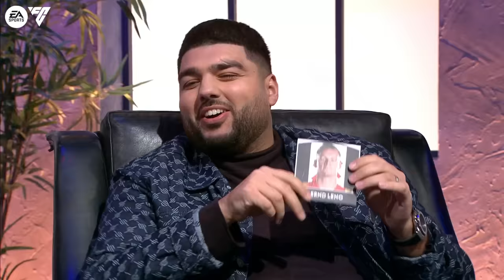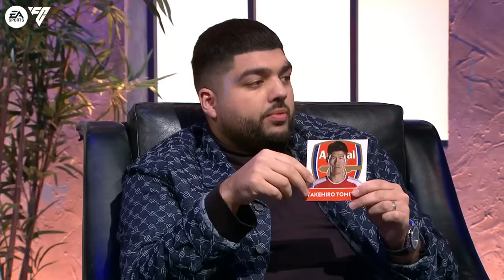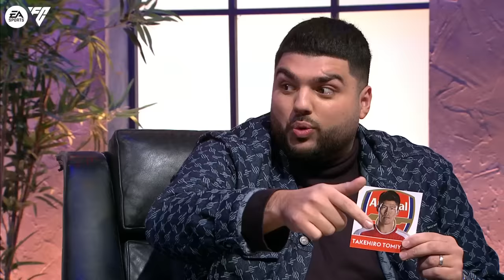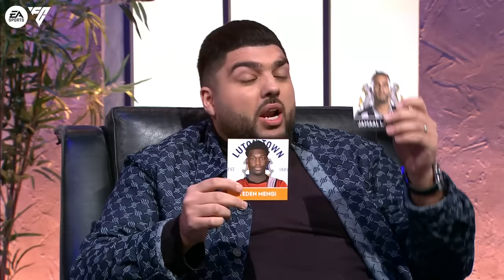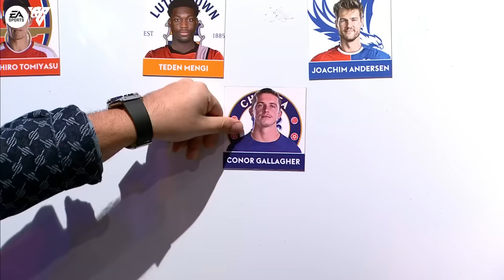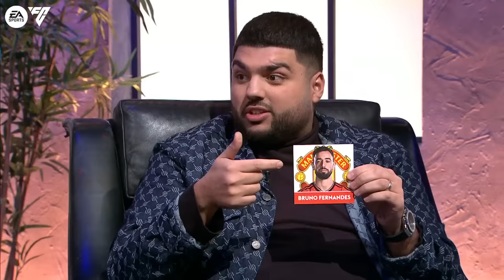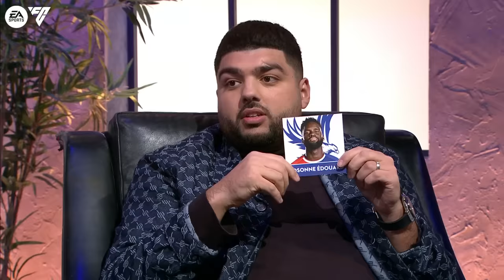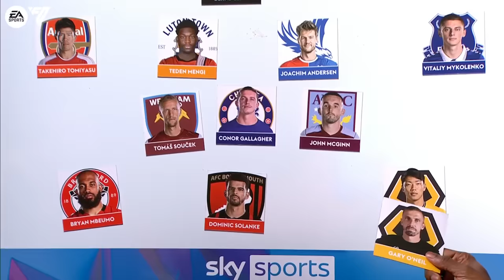The Premier League UNDERRATED XI 23/24… 👀 | Saturday Social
This week on Saturday Social, Joe & Smithy are joined by Sam Obaseki & Daniyal Khan. With a number of Premier League players going under the radar this season, we get our guests to pick the most underrated XI…